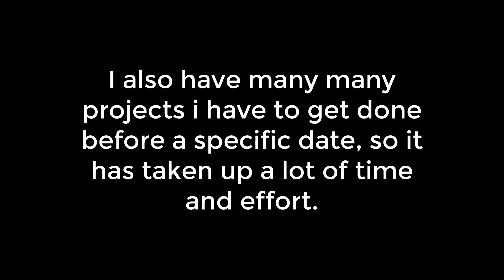Why haven't i been uploading?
So sorry for not uploading